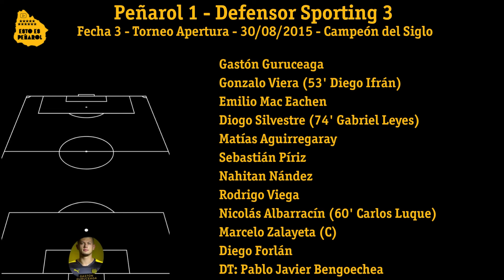Peñarol Campeón Uruguayo 2015 / 2016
Campeón Uruguayo 2015/2016
Recorrida por el 50° Campeonato Uruguayo
Torneo Apertura

00:18 Fecha 1. Fecha: 16/08/2015. Cerro 0 - Peñarol 3. En Centenario.
01:07 Fecha 2. Fecha: 22/08/2015. Peñarol 2 - El Tanque Sisley 2. En Parque Alfredo Víctor Viera.
01:56 Fecha 3. Fecha: 30/08/2015. Defensor Sporting 3 - Peñarol 1. En Luis Franzini.
02:49 Fecha 4. Fecha: 05/09/2015. Peñarol 2 - Fénix 1. En Luis Franzini.
03:29 Fecha 5. Fecha: 13/09/2015. Sud América 1 - Peñarol 4. En Centenario.
04:32 Fecha 6. Fecha: 19/09/2015. Peñarol 3 - Racing 1. En Centenario.
05:21 Fecha 7. Fecha: 27/09/2015. River Plate 4 - Peñarol 0. En Centenario.
06:10 Fecha 8. Fecha: 03/10/2015. Danubio 0 - Peñarol 1. En Jardines del Hipódromo.
07:00 Fecha 9. Fecha: 18/10/2015. Peñarol 1 - Rentistas 0. En Centenario.
07:27 Fecha 10. Fecha: 25/10/2015. Liverpool 1 - Peñarol 3. En Belvedere.
08:07 Fecha 11. Fecha: 01/11/2015. Peñarol 4 - Villa Teresa 1. En Centenario.
09:15 Fecha 12. Fecha: 08/11/2015. Nacional 1 - Peñarol 1. En Centenario.
10:00 Fecha 13. Fecha: 22/11/2015. Peñarol 1 - Montevideo Wanderers 1. En Centenario.
10:42 Fecha 14. Fecha: 28/11/2015. Plaza Colonia 1 - Peñarol 1. En Centenario.
11:15 Fecha 15. Fecha: 06/12/2015. Peñarol 1 - Juventud de Las Piedras 0. En Centenario.

Torneo Clausura

11:58 Fecha 1. Fecha: 07/02/2016. Peñarol 2 - Cerro 1. En Parque Alfredo Víctor Viera.
13:02 Fecha 2. Fecha: 13/02/2016. El Tanque Sisley 0 - Peñarol 2. En Atilio Paiva Olivera de Rivera.
13:44 Fecha 3. Fecha: 21/02/2016. Peñarol 5 - Defensor Sporting 1. En Centenario.
15:01 Fecha 4. Fecha: 27/02/2016. Fénix 2 - Peñarol 0. En Centenario.
15:34 Fecha 5. Fecha: 05/03/2016. Peñarol 1 - Sud América 1. En Campus Municipal Domingo Burgueño Miguel de Maldonado.
16:06 Fecha 6. Fecha: 19/03/2016. Racing 0 - Peñarol 1. En Centenario.
16:37 Fecha 7. Fecha: 03/04/2016. Peñarol 0 - River Plate 2. En Centenario.
17:09 Fecha 8. Fecha: 09/04/2016. Peñarol 2 - Danubio 1. En Campeón del Siglo.
17:50 Fecha 9. Fecha: 24/04/2016. Rentistas 1 - Peñarol 3. En Centenario.
18:54 Fecha 10. Fecha: 29/04/2016. Peñarol 1 - Liverpool 0. En Campeón del Siglo.
19:20 Fecha 11. Fecha: 07/05/2016. Villa Teresa 0 - Peñarol 3. En Centenario.
20:09 Fecha 12. Fecha: 15/05/2016. Peñarol 2 - Nacional 2. En Centenario.
21:02 Fecha 13. Fecha: 21/05/2016. Montevideo Wanderers 4 - Peñarol 1. En Parque Alfredo Víctor Viera.
22:16 Fecha 14. Fecha: 29/05/2016. Peñarol 1 - Plaza Colonia 2. En Campeón del Siglo.
22:59 Fecha 15. Fecha: 04/06/2016. Juventud de Las Piedras 1 - Peñarol 1. En Centenario.

23:48 Final. Fecha: 12/06/2016. Peñarol 3 - Plaza Colonia 1. En Centenario.